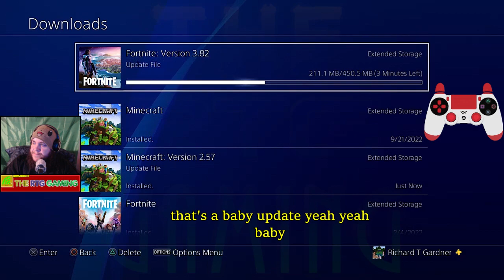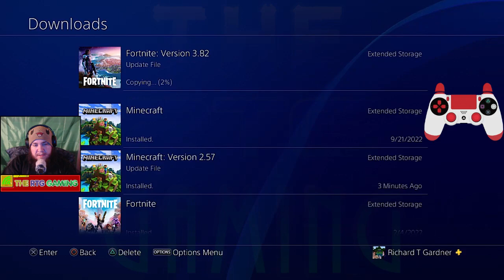I GUESS I AM BACK!